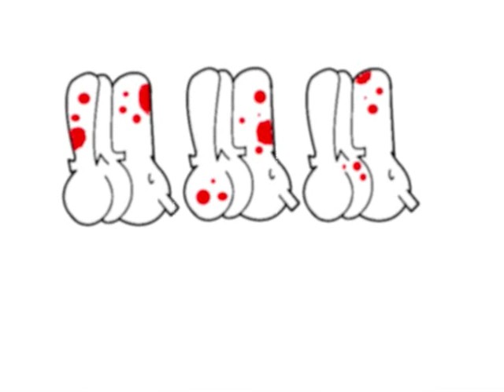WQ first film.wmv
my first video :) did this on a computer program called Paint.net.
Soon i will a sketch when i get my new camera